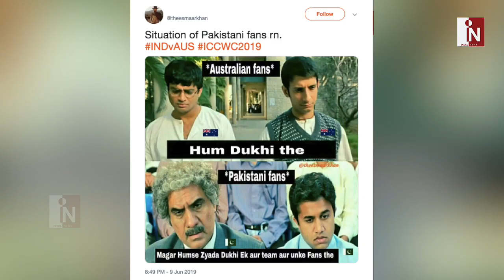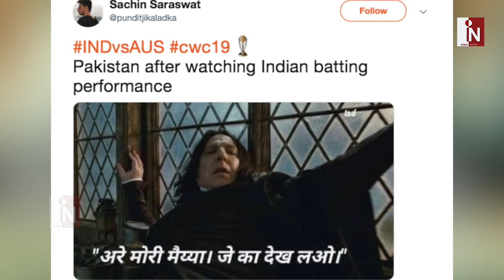Virat ब्रिगेड ने ऑस्ट्रेलिया को हराया तो TROLL होने लगा Pakistan | India News